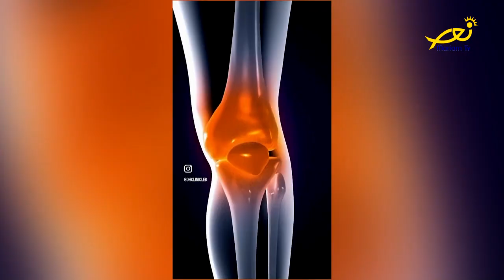مقدّمة عالموعد On time مع ريتا فرنسيس وتمارا كبّول